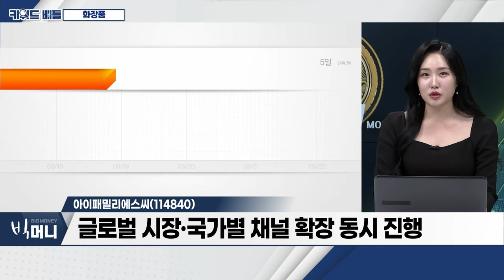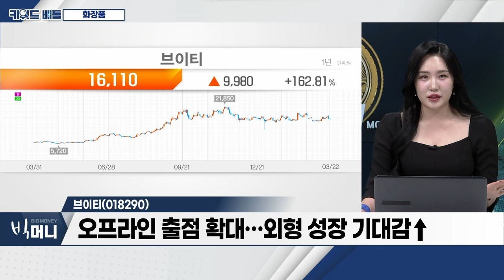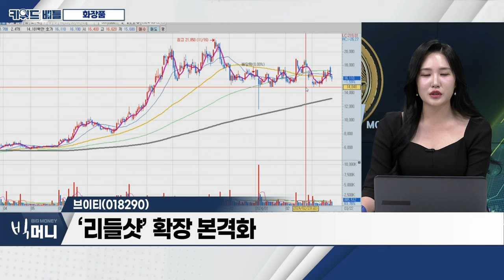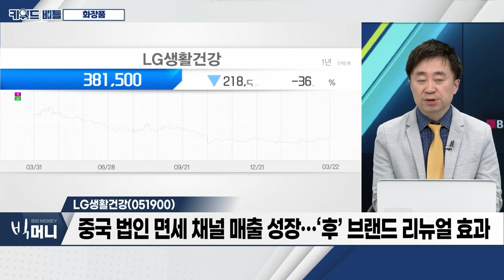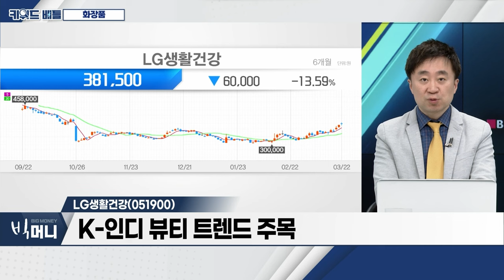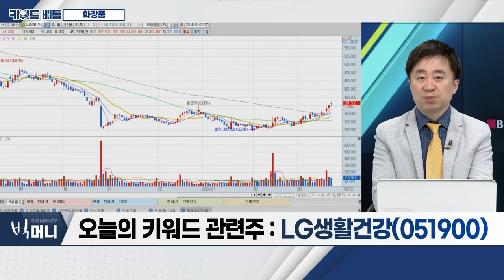아이패밀리에스씨(114840), 브이티(018290), LG생활건강(051900)... 화장품_키워드 배틀 (20240322)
- 견고한 실적 모멘텀 속 주가 하락 지속
- 1분기 실적 개선 기업 주목
- 올리브영 매출 3.8조... 입점 기업 실적 주목
- 현재시점 관련주 분할 매수 긍정적

- ‘롬앤’ 브랜드 파워... 일본 화장품 시장 영향력 확대
- 글로벌 시장‧국가별 채널 확장 동시 진행
- ‘롬앤‧누즈‧앤드바이롬앤’ 브랜드 인기 상승 추세

브이티(018290)
- 지난해 4분기 '창사 이래 최고 실적' 달성
- 오프라인 출점 확대... 외형 성장 기대감 ↑
- ‘리들샷’ 확장 본격화

- 중국 법인 면세 채널 매출 성장... ‘후’ 브랜드 리뉴얼 효과
- K-인디 뷰티 트렌드 주목
- 연기금 18일 순매수 행진